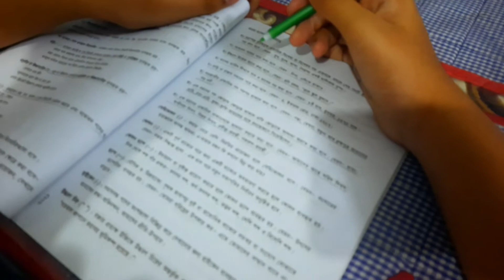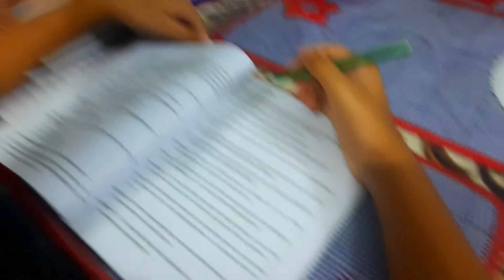ইফতারিতে সবাই মিলে কি রান্না করলাম? আর ইফতারির পরেই যেন সব অলসতা---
Description:- ইফতারিতে সবাই মিলে কি রান্না করলাম?   আর ইফতারির পরেই যেন সব অলসতা---

Anti Privacy

☆This content is Copyright to "Afsana's Vlog And Lifestyle." Legal action will be taken against those who violate the copyright of the following material presented!

Bussiness Purpose